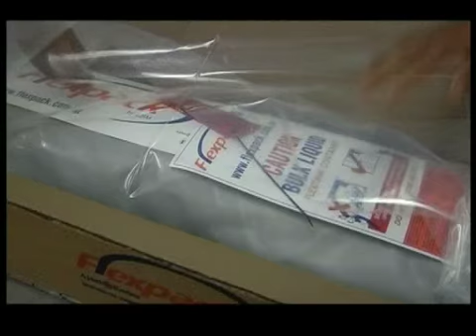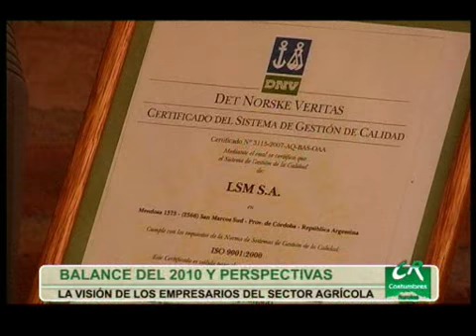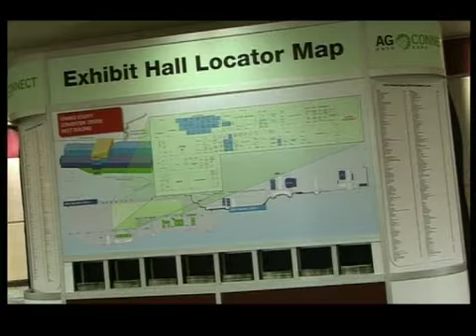BALANCE 2010 Parte 2/2 LSM - San Marcos